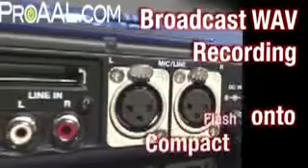Tascam HDP 2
Tascam HDP 2 Demo Video @ ProAAL.com